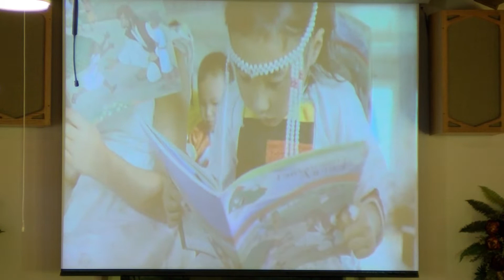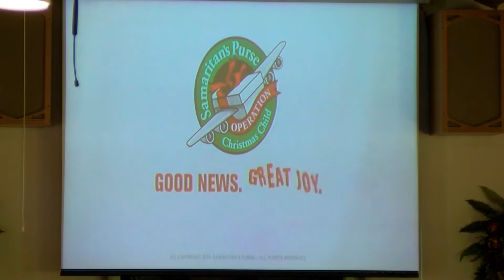Sunday Service - October 9, 2022 - Recorded: October 2, 2022